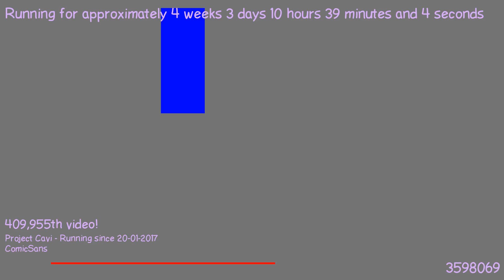1487666599 - Webdriver Cavi - H2